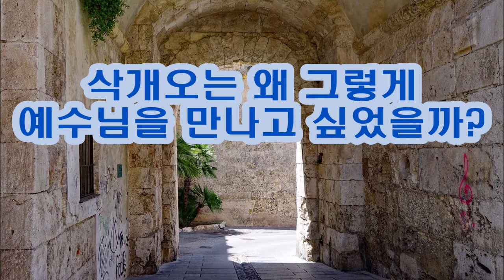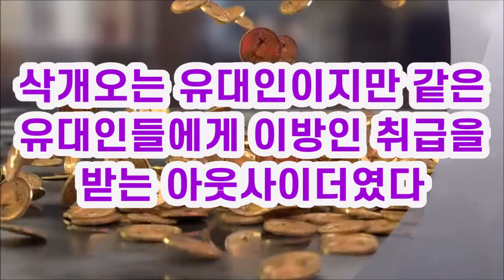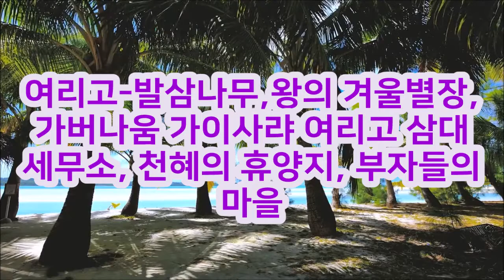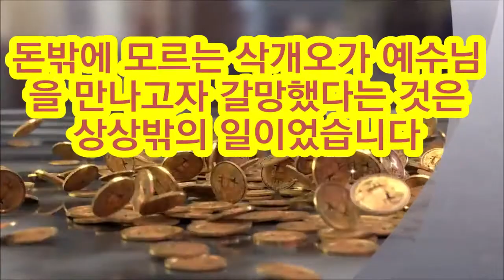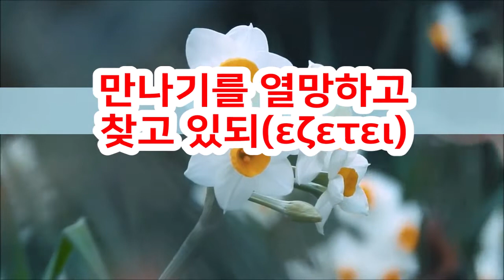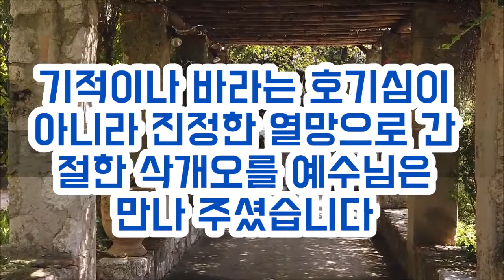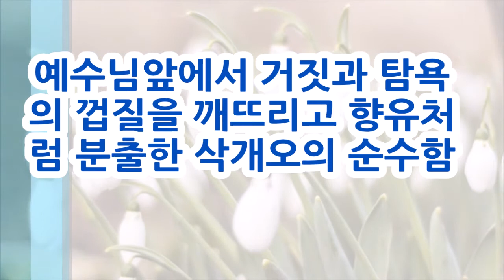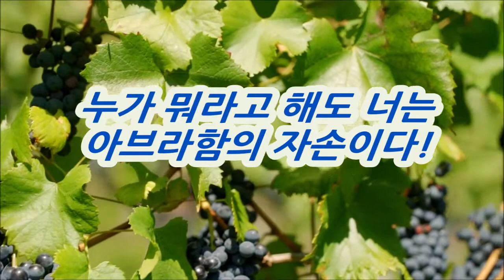삭개오는 왜 뽕나무에 올라갔을까?/Why did Zacchaeus climb the mulberry tree?